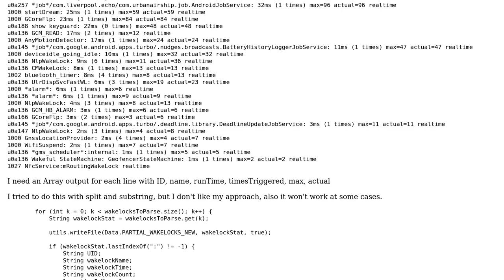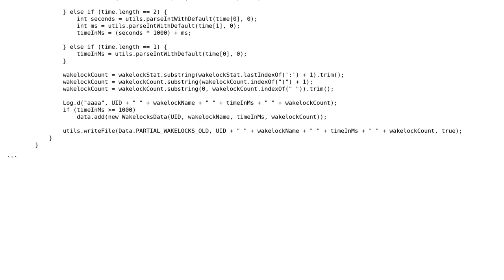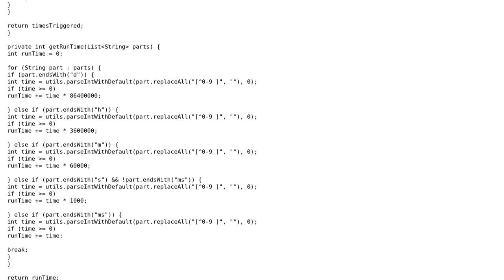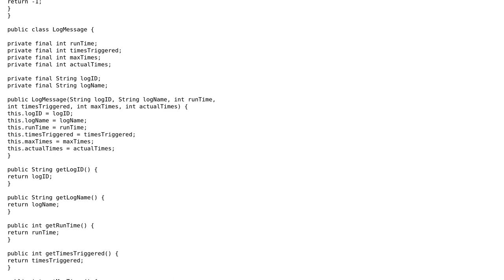Code Review: Parse file and make output in custom List (2 Solutions!!)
Code Review: Parse file and make output in custom List

With thanks & praise to God, and with thanks to the many people who have made this project possible! | Content (except music & images) licensed under CC BY-SA | Music | Images & others | With thanks to user Gilbert Le Blanc user Danijel Markov and the Stack Exchange Network Trademarks are property of their respective owners. You are responsible for your own actions.